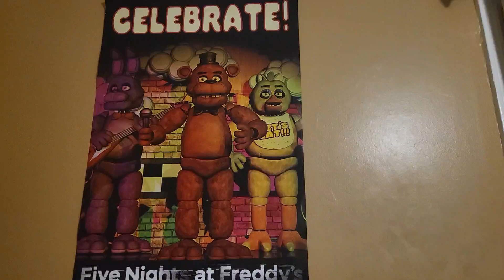BUSHY: Freddy Birthday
Happy birthday FNAF wow 10 years this video was suggested by a fan thanks for the idea